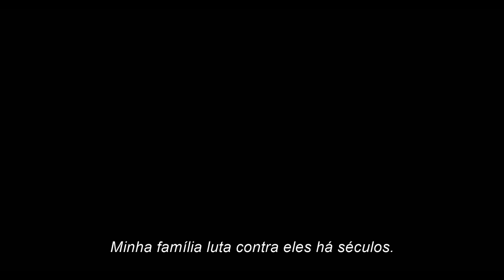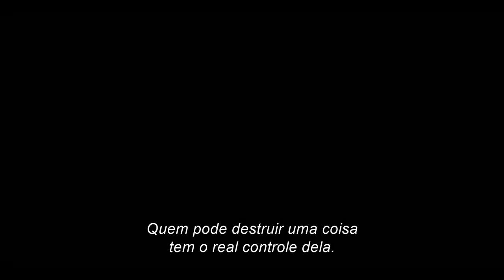Duna: Parte 2 | Trailer Oficial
Vida Longa aos Lutadores. DunaParte2, 29 de fevereiro, somente nos cinemas.

A saga continua quando o premiado cineasta Denis Villeneuve embarca em “Duna: Parte Dois”, o próximo capítulo do célebre romance de Frank Herbert, Duna, com um elenco internacional de estrelas expandido. O filme, da Warner Bros. Pictures e da Legendary Pictures, é a continuação tão esperada de Duna, seis vezes vencedora do Oscar de 2021.

O épico dos cinemas continua a adaptação do aclamado best-seller de Frank Herbert, Duna, com o retorno de antigas e novas estrelas, incluindo o indicado ao Oscar Timothée Chalamet (“Wonka”, “Me Chame Pelo Seu Nome”), Zendaya (“Homem-Aranha: Sem Volta para Casa”, “Malcolm & Marie,” “Euphoria”), Rebecca Ferguson (“Missão: Impossível – Acerto de Contas”), o indicado ao Oscar Josh Brolin (“Glass Onion: Um Mistério Knives Out,” “Exército dos Mortos”), o indicado ao Oscar Austin Butler (“Elvis”, “Era Uma Vez… Em Hollywood”), a indicada ao Oscar Florence Pugh (“Viúva Negra”, “Adoráveis Mulheres”), Dave Bautista (os filmes “Guardiões da Galáxia”, “Thor: Love e Thunder”), o vencedor do Oscar Christopher Walken (“O Franco Atirador”, “Hairspray”), Stephen McKinley Henderson (“Fences,” “Lady Bird: A Hora de Voar”), Léa Seydoux (a franquia “James Bond” e “Crimes do Futuro”), com Stellan Skarsgård (os filmes “Mamma Mia!”, “Vingadores: Era de Ultron”), com a indicada ao Oscar Charlotte Rampling (“45 Anos”, Assassin's Creed”) e o vencedor do Oscar Javier Bardem (“Este País não é Para Velhos”, “Apresentando os Ricardos”).

“Duna: Parte Dois” irá explorar a jornada mítica de Paul Atreides enquanto ele se une a Chani e os Fremen em uma guerra de vingança contra os conspiradores que destruíram sua família. Diante de uma escolha entre o amor de sua vida e o destino do universo conhecido, ele se esforça para evitar um futuro terrível que somente ele pode prever.

Villeneuve dirigiu a partir de um roteiro que co-escreveu com Jon Spaihts baseado no romance de Herbert. O filme é produzido por Mary Parent, Cale Boyter, Patrick McCormick, Villeneuve e Tanya Lapointe. Os produtores executivos são Josh Grode, Herbert W. Gains, Jon Spaihts, Thomas Tull, Brian Herbert, Byron Merritt, Kim Herbert, com Kevin J. Anderson atuando como consultor criativo.
Villeneuve está trabalhando novamente com seus criativos de “Duna”: o diretor de fotografia vencedor do Oscar Greig Fraser; o desenhista de produção vencedor do Oscar, Patrice Vermette; o editor vencedor do Oscar, Joe Walker; o supervisor de efeitos visuais vencedor do Oscar, Paul Lambert; Jacqueline West, figurinista indicada ao Oscar. O compositor vencedor do Oscar Hans Zimmer está novamente disponível para criar a trilha sonora. “Duna: Parte Dois” foi filmado em locações em Budapeste, Abu Dhabi, Jordânia e Itália. O filme está programado para ser lançado dia 29 de fevereiro de 2024 no Brasil pela Warner Bros. Pictures.